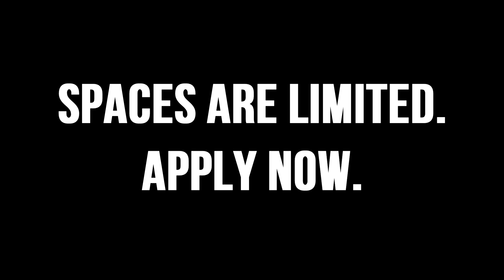BoomCrack! 2015 Adult Summer Intensive Trailer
Click the link below and fill out the application form to be considered for the BoomCrack! Adult Summer Intensive! (Ages 18+)

DEADLINE IS May 15! Apply NOW! Space is limited.

We look forward to reviewing your application!

-BoomCrack Management Team